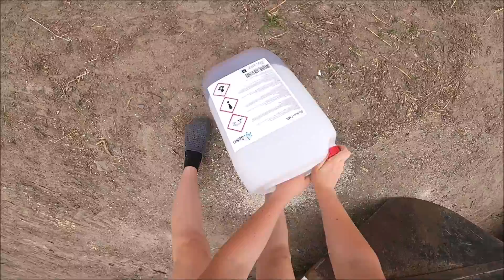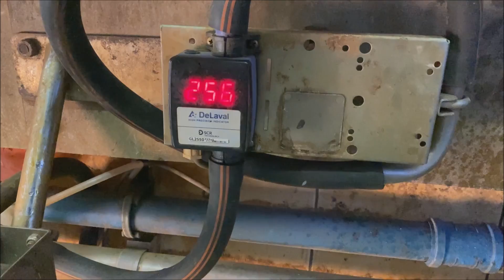Luźny VLOG #17 z gospodarstwa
Dajcie znać czy spodobała sie Wam taka forma nagrywania :)